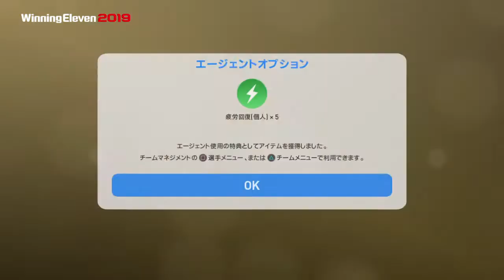[ウイイレ2019]黒玉 FP ダニエル カリジューリ SCHALUKE 04 Club Selection ガチャ WinningEleven 2019 ウイニングイレブン my club